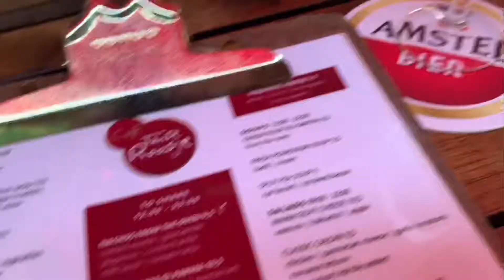THE LAYOVER - 24H Amsterdam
Shot via iphone